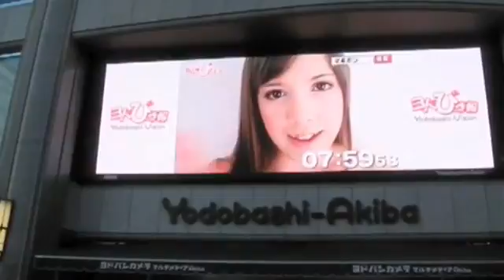Rocket Boom News 4.10.10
Meme Molly!
Rocketboom Reloaded